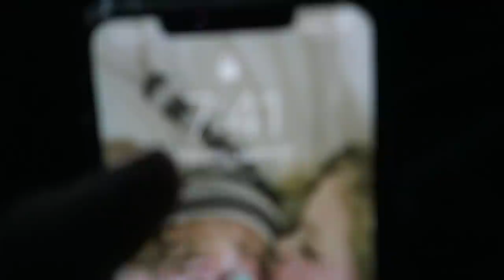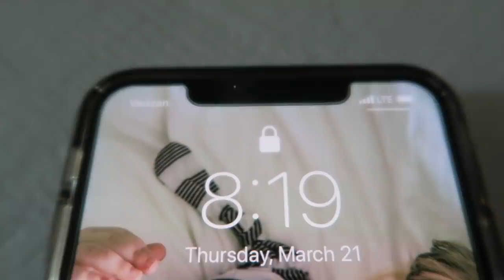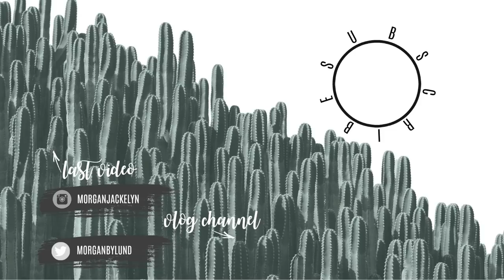DAY IN THE LIFE WITH A BABY | PUMPING AND BREASTFEEDING | MATERNITY LEAVE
Hey guys!! I have a very real day in my life bringing my 3.5 year old daughter to preschool and working from home on maternity leave with my 6 week old baby! I also got my first filling ever you guys, and I am NOT a fan. Try eating chips and queso with a numb face hours after they swore it would wear off. Also remember to spread and empower kindness today! Join my YouTube family!

•POPULAR PRODUCTS•
My favorite diaper backpacks:

Amazon Store: